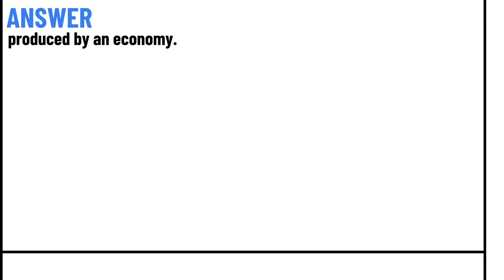Gross domestic product tracks economic growth by measuring all goods and services